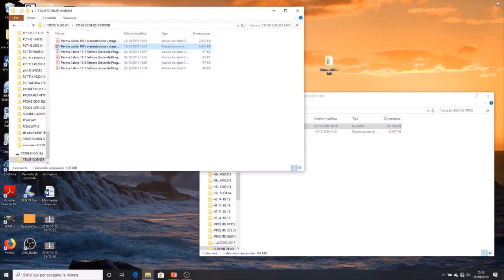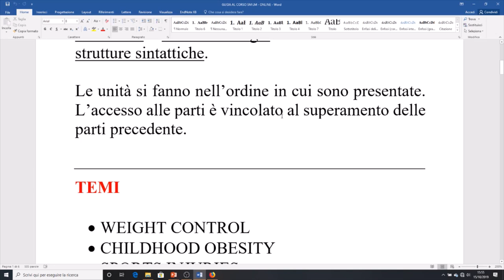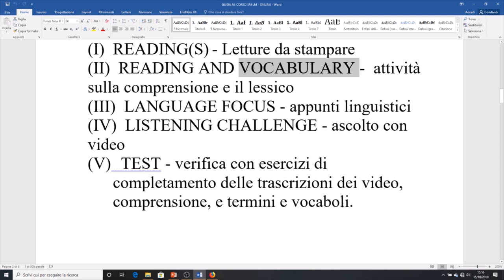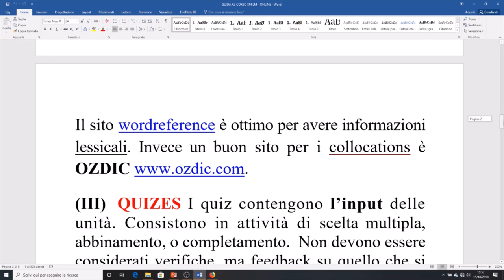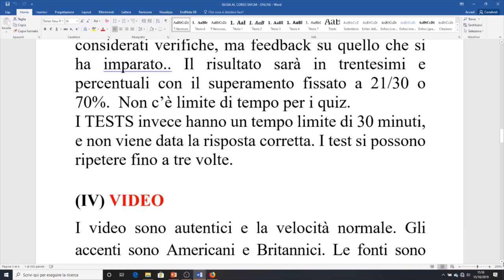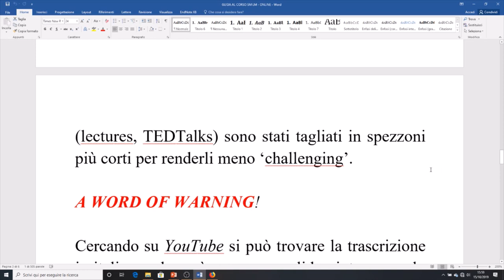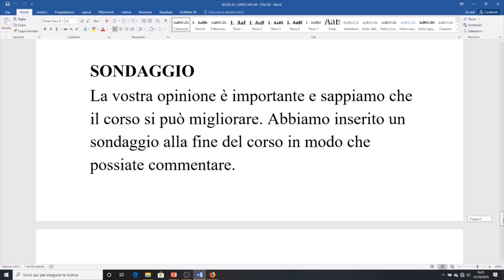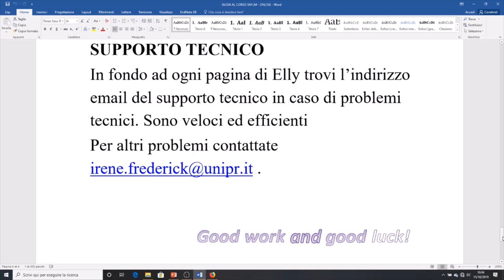Insegnamento di Lingua Inglese a.a. 2019 2020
il video descrive brevemente l’organizzazione dell’insegnamento in e-learning di “Lingua Inglese”, fornendo le indicazioni principali su:
- accesso ai contenuti
- svolgimento del corso
- modalità di esame
- riferimenti utili